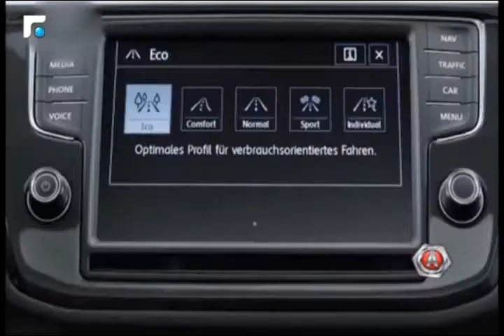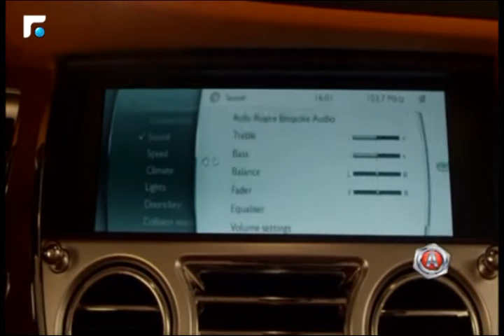Rolls Royce 3/3